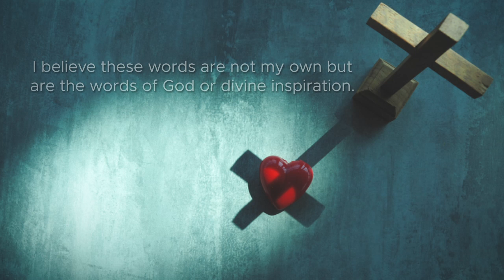Faith for the Journey by Julianna Scott